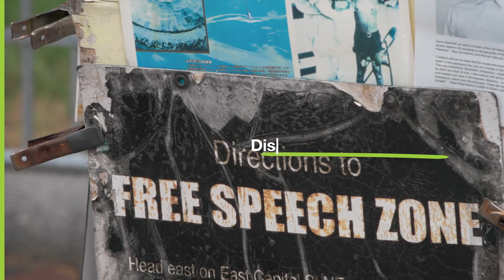Defending Digital Campaigns secures electoral campaigns with YubiKeys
Through their strategic partnership with Yubico and its Secure It Forward program, DDC is doing more than just defending campaigns against those who wish to disrupt them.

As election interference becomes more sophisticated, organizations like Defending Digital Campaigns (DDC) are stepping up to ensure that campaign teams across the political spectrum are equipped with the tools they need to protect their most sensitive information. They're protecting the pillars of democracy itself.